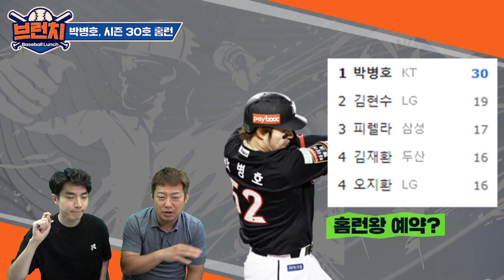'이미 30억 가치 했다' 에이징 커브(?) 박병호, 50홈런 가능할까? | 키움 vs KT 승패예측 베이스볼런치 아쿠아픽 2022.07.28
00:05  30호 홈런은 끝내기로!
01:53  홈런왕 예약?
02:19  3년 30억..?
03:53  히어로즈 시절 KT 시절 박병호의 차이점은?
06:25  안치용이 감독이라면 이정후? 박병호?
06:57  양 팀 선발 투수 & 승패예측

출연진 : 안치용 해설위원, 도상현 기자
월~금 오전 10시 네이버TV 라이브 녹화